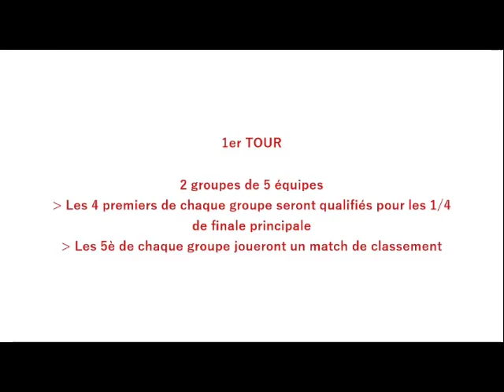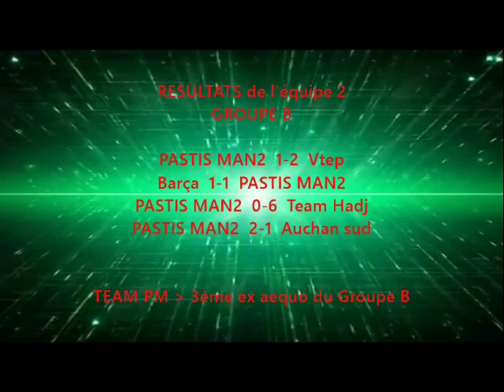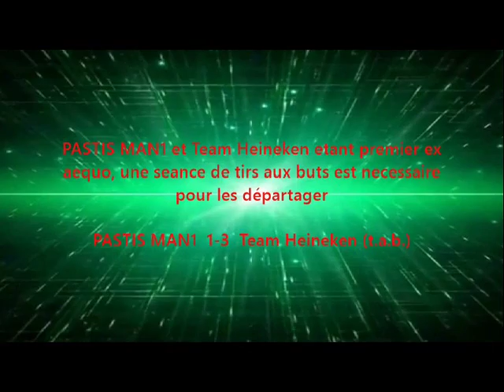1 tournoi fut5 fontaine le comte, vendredi 14 octobre 2016 OFFICIEL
Ouverture de la saison 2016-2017 des PM51 a Fontaine le comte au sporting club de Poitiers

pastisman.fr